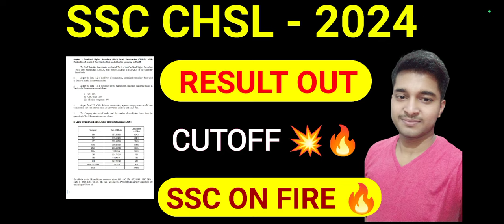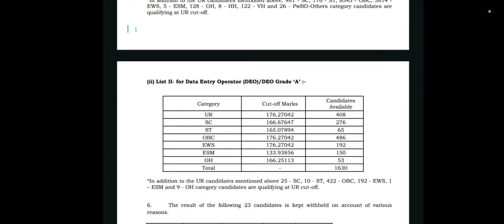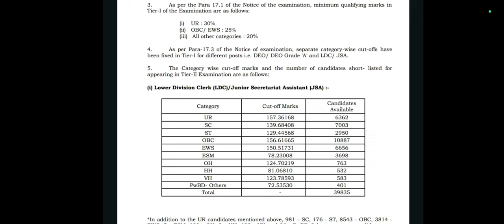SSC CHSL 2024 RESULT OUT 💐💥 SSC CHSL 2024 HIGH CUTOFF 💥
SSC CHSL 2024 RESULT OUT 💐💥 SSC CHSL 2024 HIGH CUTOFF 💥| SSC CHSL 2024 CUTOFF

ssc gd
ssc gd answer key download
ssc gd answer key kab ayega 2024
cut off ssc gd
ssc gd cut off male
gd cut off 2023
ssc gd cut off kya hoga
ssc cpo
ssc cpo exam pattern 2024
ssc cpo new exam pattern 2024
ssc cpo 2024 notification expected date
Abhinaymaths
Abhinaysir
Sscselectionpostphase12vacancydetails
Ssccgllatestupdate
cgl 2024
ssc 2024
ssc 2024
ssc chsl 2024 batch
cpo 2024
ssc calendar 2024
ssc one time registration kaise kare
ssc one time registration otr online form 2024
ssc one time registration otr registration 2024
ssc otr kya hai
ssc one time registration kya hai
ssc otr registration kya hai
ssc otr registration kya hota hai
ssc otr registration 2024 kaise kare
ssc otr registration kaise kare
ssc otr registration kya hota h
ssc one time registration otr
ssc one time registration otr kaise kare
ssc new notice
ssc new update
ssc